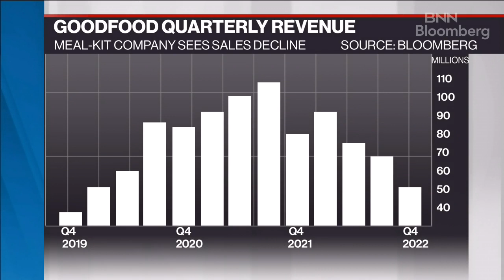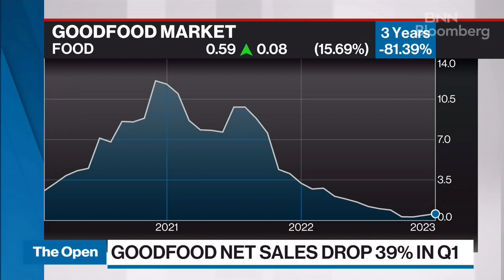GoodFood sales drop as meal-kit maker scales back deals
GoodFood reported a 39 per cent drop in first-quarter sales compared to the same period a year prior, as the Canadian meal-kit maker scaled back promotions designed to entice new customers.